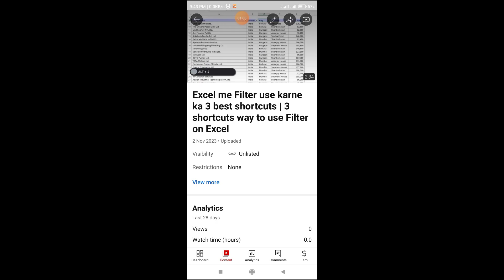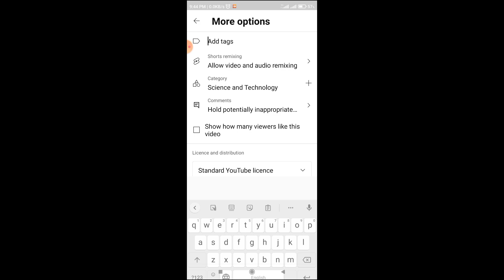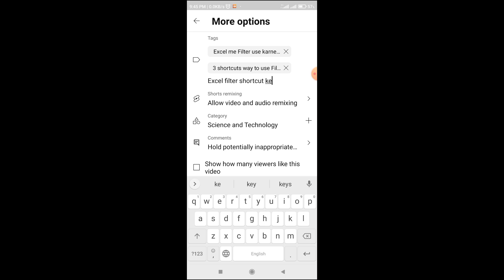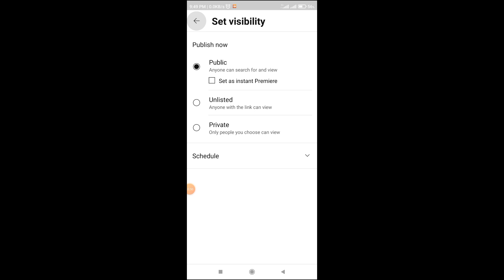YouTube video me tag lagane ka tarikaa (New 2023) | yt studio se tag kaise lagaye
YouTube video me tag lagane ka tarikh (New 2023) | yt studio se tag kaise lagaye